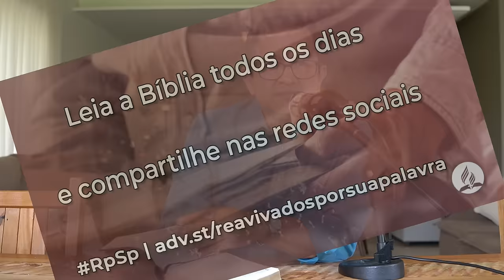Isaías 39 - Reavivados por sua Palavra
A pergunta que Isaías fez a Ezequias “O que viram na tua casa?” (39:4) ecoa e chega aos lares hoje.